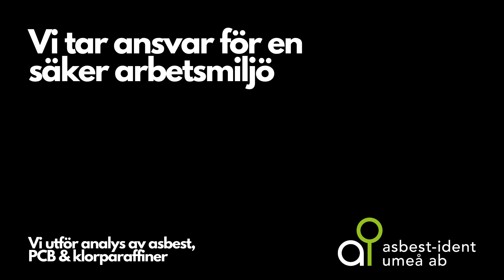Asbestanalys Karlstad - Information om asbestanalys Karlstad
Om du är i behov av asbestanalys Karlstad erbjuder vi på Asbest-Ident med mer än 30 års erfarenhet av luftanalyser inom arbetsmiljöområdet. Vi utför med framgång identifiering av asbest, PCB och klorparaffiner till såväl privata klienter som till företag i hela Sverige.

Vi är specialiserade på att analyser av byggnadsmaterial och vänder oss i huvudsak mot bygg & fastighets branscherna.

Analysarbetet är viktigt för att kunna identifiera skadliga ämnen som asbest, PCB, klorparaffiner och se till att undvika att någon ska måste arbeta i farliga och ohälsosamma miljöer.

Analysrapporterna är av avgörande vikt för att jobbet med miljöinventeringar, riv- och saneringsarbeten verkställs på bästa sätt.

Asbest-Ident Umeå AB har godkännande av Arbetsmiljöverket att handskas med asbesthaltigt material och utföra kvalitetssäkrade asbestanalyser.

All våran personalstyrka är certifierade och har erforderliga behörigheter att arbeta med asbestanalyser.

Vad är asbest?
Asbest är ett naturligt material som har en molekylstruktur där molekylerna [är placerade|ligger} i skikt. Spänningar mellan skiktets sidor leder till att skikten rullar ihop sig till tunna fibrer.

Frigörs fibrerna och man andas in dessa, deponeras de i lungorna och kan leda till lungsjukdomar som asbestos eller lungcancer.

Med hänsyn till de hälsofaror som asbest medför, är all bruk av asbest fullständigt förbjuden sedan 1982.

Var finns asbest?
Under 50-70-talet var det i stor grad sedvana att använda asbest vid nyproduktion av fastigheter. Trots förbudet 1982 är förekomsten av asbest i Sverige ytterst vanligt än idag.

Asbest har en hög isolerande kapacitet och är extremt värmetåligt. Vissa asbestformer ger dessutom ett starkt material. Materialets egenskaper medförde att man tidigare använde asbest i isoleringsingsmaterial mot värme (t.ex. värmepannor, ventilationsrör, vattenrör mm), ljud (t.ex. i tak och väggar), armering av olika byggnadsmaterial (t.ex. spackel, kitt, kakelfix och kakelfogar), samt i bromsar på fordon som t.ex. bilar, lastbilar och tåg.

Det är ännu tillåtet att demontera och lämna asbesthaltigt material för hantering så länge detta sker på ett tillåtet sätt. Arbetsmiljöverket utfärdar licens för denna hantering som utförs av certifierade saneringsföretag.

Beställ asbestanalys i Karlstad?
Vi utför asbestanalys Karlstad i damm och material. Vi behöver en mindre bit för att kontrollera om ämnet innehåller asbest.
Observera dock  att förekomsten av asbest kan variera även i ett och samma rum.

Vi rekommenderar därför våra kunder att skicka in minst 2-3 prover per rum/material.